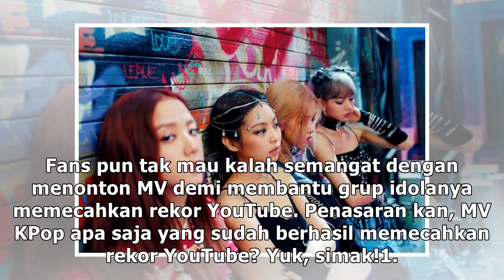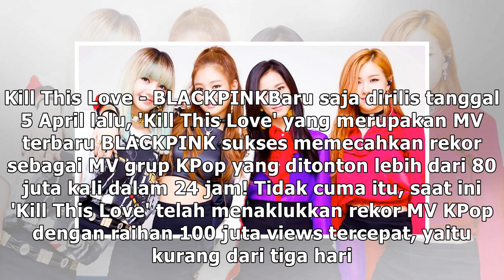Fantastis, Ini 9 MV KPop yang Sukses Memecahkan Rekor YouTube!